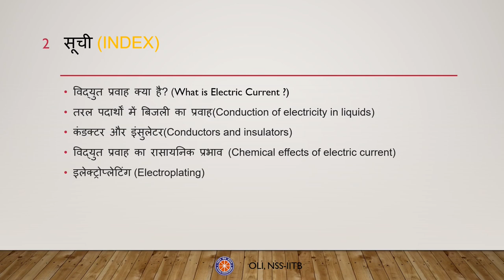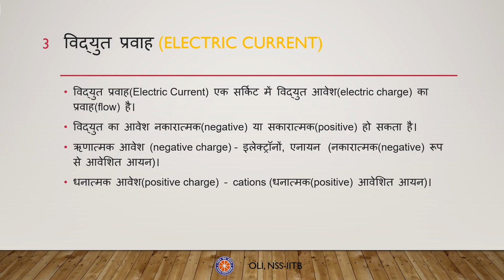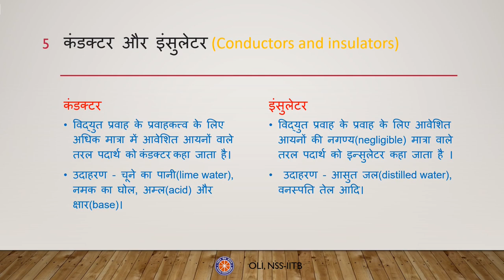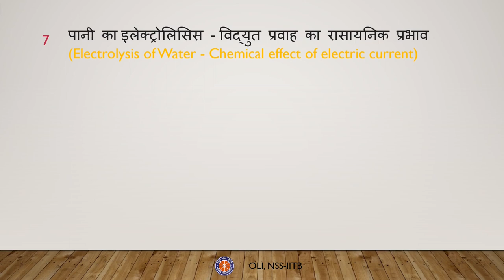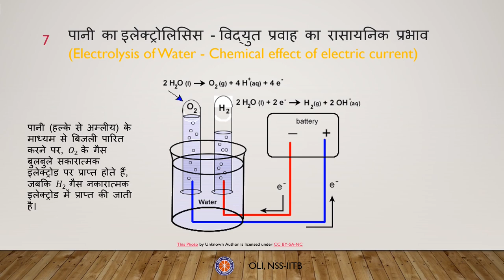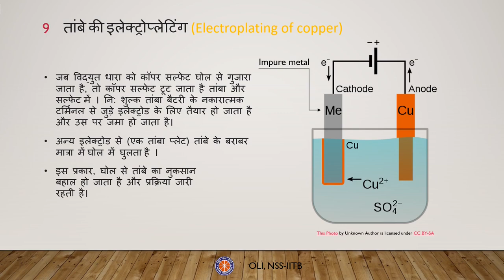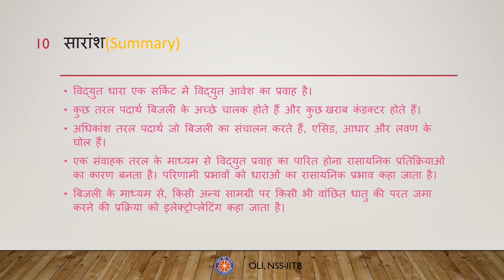विद्युत प्रवाह का रासायनिक प्रभाव || Chemical Effects of Electric Current || Class 8 Science, Hindi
Taught by - Ayush Kapoor
Reviewed by - Nandini
Edited by - Vaishnavi

This video discusses the Chemical Effects of Electric Current in Hindi for Class 8. It covers details about Electric Current, Conduction of Electricity in Liquids, Conductors and Insulators, Chemical Effects of Electric Current, Electrolysis of Water, and Electroplating.

Time Stamps

00:00 Index
00:47 Electric Current
01:22 Conduction of Electricity in Liquids
02:02 Conductors and Insulators
02:37 Chemical Effects of Electric Current
03:14 Electrolysis of Water-Chemical Effects of Electric Current
04:06 Electroplating
05:09 Electroplating of Copper
05:44 Summary